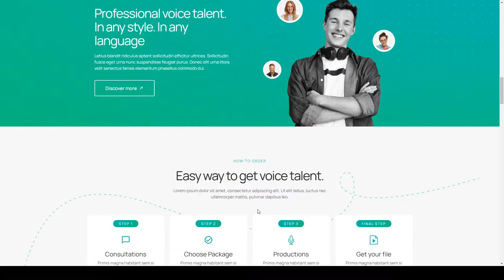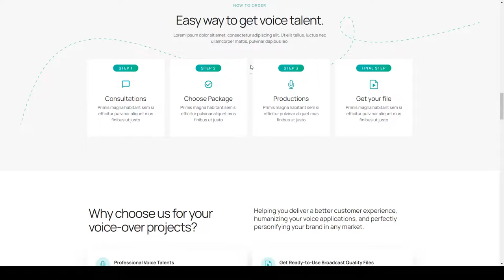VoKit - Voice Over Services Elementor Template Kit vocal dubbing